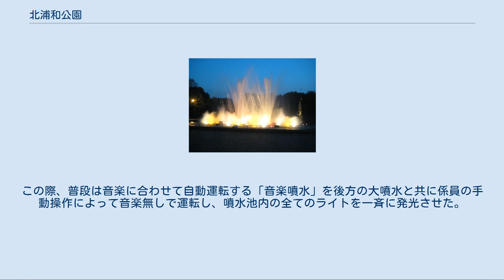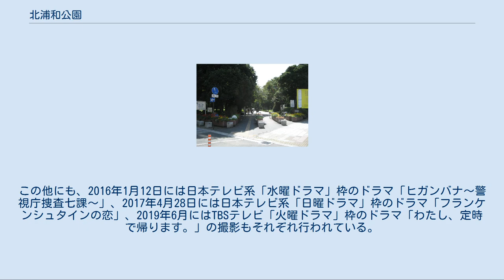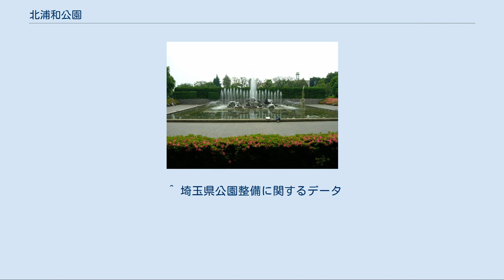北浦和公園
北浦和公園 ライトアップされた夕方の音楽噴水 北浦和公園（きたうらわこうえん）は、埼玉県さいたま市浦和区常盤九丁目にある公園。
埼玉県営の都市公園。
 当地には大正時代より旧制浦和高等学校が立地しており、1950年以降埼玉大学文理学部のキャンパスが置かれていた。
埼玉大学は浦和市（現さいたま市桜区）下大久保へ1969年までに統合移転して、その跡地が公園として整備され、1974年に開設された。
1982年には、公園内に埼玉県立近代美術館が開館した。
 園内には、「音楽噴水」と呼ばれる大きな噴水がある。
毎日10時から20時（9月から2月の間は18時まで）の2時間おきに約10分間音楽が奏でられ、それに合わせて大小様々な噴水が踊る仕組みになっている。
日中はクラシック音楽、夜はジャズの曲が奏でられ、夕方以降は噴水のライトアップも行われる。
 2015年2月には約1ヶ月半かけて噴水設備の改修工事が行われ、同年4月11日から新たに曲数が4曲追加された上で運転を再開した。
従来はクラシック音楽のみが奏でられていたが、新たにジャズの曲目も2曲追加された。
また、当初は18時及び20時において約20分間行われていた演出が、日中と同様である約10分間に統一された。
 音楽噴水運転時間以外には｢音楽噴水」の後方において音楽無しの大噴水が演出される。
 公園内には子どもの遊具施設及び様々なオブジェがあり市民の憩いの広場になっている。
年に数回、秋頃を中心に芸術関連のイベントが園内で開かれる。
 なお、当公園の南側に隣接して、さいたま市立浦和北公園がある。
事実上、二つの公園は一体となっているが、行政上は異なる公園として管理されている。
 園内の「音楽噴水」は時折、ドラマや映画のロケ地として使用されることもある。
2010年7月2日夜から3日未明にかけて「音楽噴水」が映画『ゴースト もういちど抱きしめたい』のロケに使用された。
この際、普段は音楽に合わせて自動運転する「音楽噴水」を後方の大噴水と共に係員の手動操作によって音楽無しで運転し、噴水池内の全てのライトを一斉に発光させた。
この他にも、2016年1月12日には日本テレビ系「水曜ドラマ」枠のドラマ「ヒガンバナ〜警視庁捜査七課〜」、2017年4月28日には日本テレビ系「日曜ドラマ」枠のドラマ「フランケンシュタインの恋」、2019年6月にはTBSテレビ「火曜ドラマ」枠のドラマ「わたし、定時で帰ります。」の撮影もそれぞれ行われている。
 近年、北浦和公園ではリニューアル工事が行われ、前述の音楽噴水の改修工事に加え、樹木の伐採・剪定作業が行われているほか、美術館では2014年9月1日から2015年4月10日まで大規模改修工事を行ったため全面休館となっていた。
 2012年から中銀カプセルタワービルの一部が寄贈され展示されている。
 公園自体は24時間年中無休。
 美術館は10時から17時30分（県展期間中と夏季は20時まで）となっており、入場は閉館の30分前までとなっている。
また、月曜（祝日を除く）と年末年始（12月25日から1月4日）は休館。
 JR京浜東北線 北浦和駅西口より徒歩2分。
 ^ 埼玉県公園整備に関するデータ